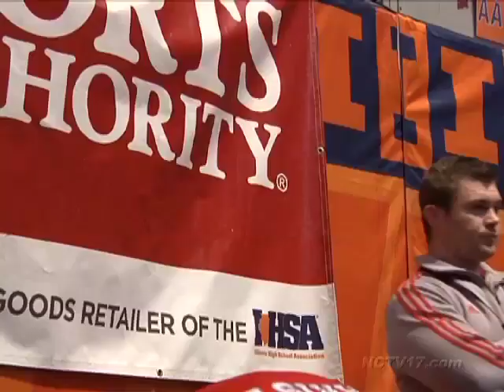IHSA State Wrestling Meet February 18, 2012